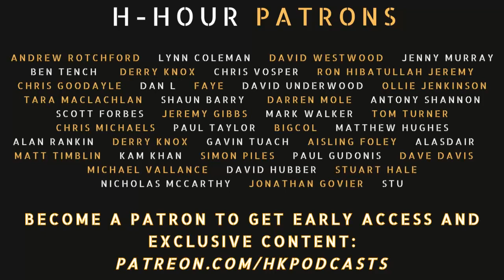H-Hour #204 - Sebastien B.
Sebastien is a former Canadian Spec Ops Warrant Officer and is the founder/operator of 242 Security UK.